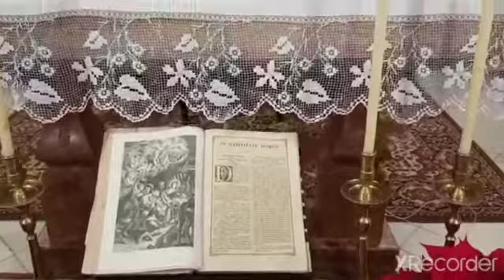Belén de la Purificación Puente Genil I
Belén de la Purificación Puente Genil I. Vídeo: Diócesis de Córdoba